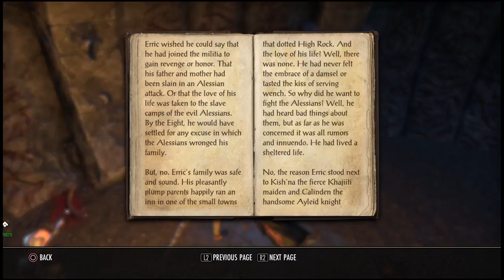The Elder Scrolls Online (PS4) Knife Ear Grotto (2016)